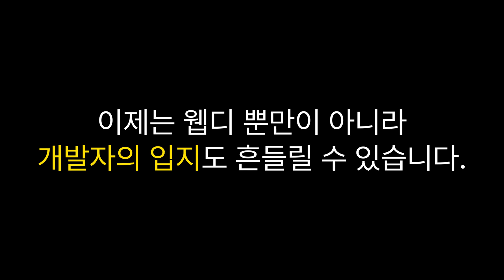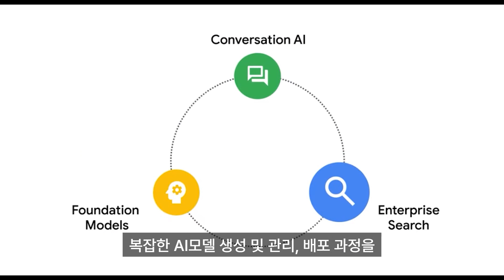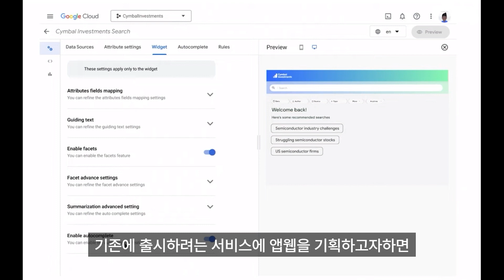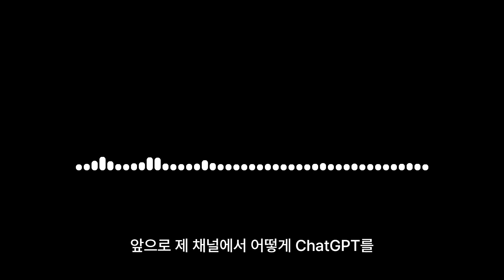구글의 젠 앱 빌더💻: 노코드 방식으로 업무용 앱 개발과 데이터 분석을 도와줍니다📊.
📝구글은 '젠 앱 빌더'를 공개하여 개발자가 아닌 사람들도 쉽게 사용할 수 있는 노코드 방식으로 업무용 앱 개발과 데이터 분석을 도와줍니다.

📱 구글의 '젠 앱 빌더'는 노코드 방식으로 업무용 앱 개발과 데이터 분석을 도와줍니다.
🔍 사용자는 프롬프트 입력 및 선택으로 간단한 앱을 개발하고 데이터를 분석할 수 있습니다.
🚀 구글의 AI 기술과 대화형 AI 모델을 활용하여 엔터프라이즈급 애플리케이션을 만들 수 있습니다.

00:00 : 하이라이트 및 인사말
00:24 : 구글젠앱빌더
01:03 : 사용 방법 및 기능
01:41 : 활용 방법 예시
02:20 : 평사의 생각
02:42 : 마무리